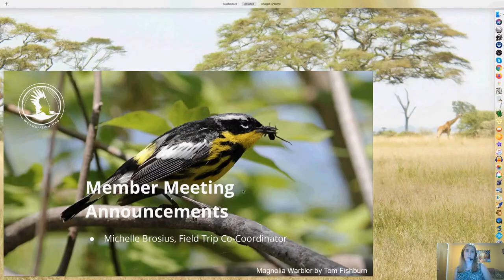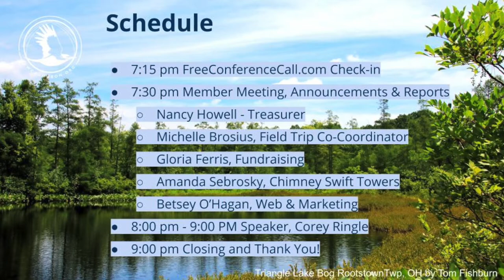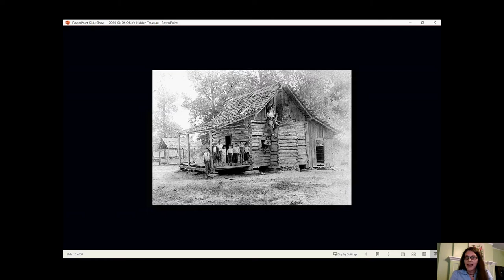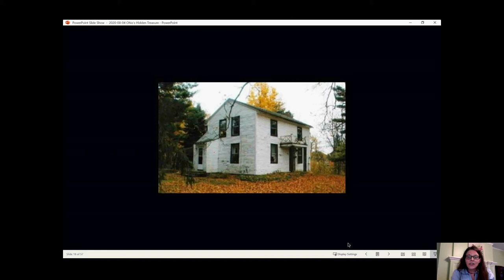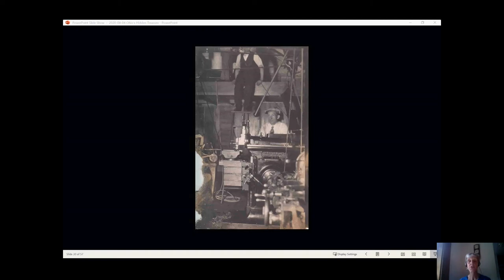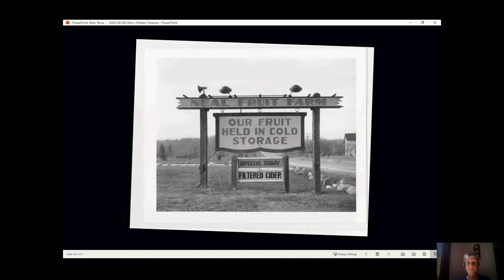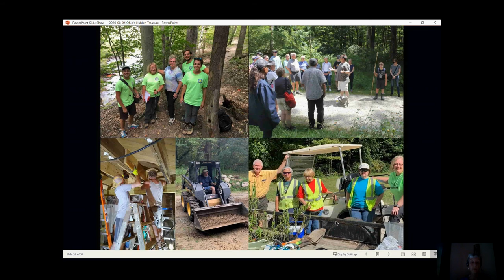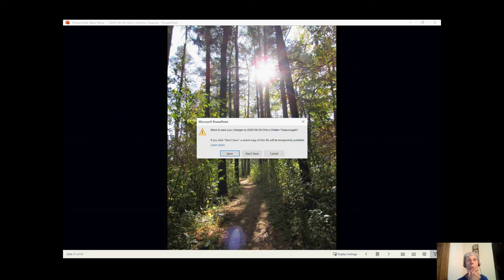WCAS Member Meeting and Speaker Program August 2020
Western Cuyahoga Audubon Society Member Meeting and Corey Ringle for Richfield Heritage Preserve, Summer Speaker Series, August 4, 2020

Timestamps:
[00:00:00] Nancy Howell, Treasurer & Membership WCAS, welcomed everyone to the meeting and provided updates about chapter administration, upcoming programs, and annual membership.
[00:02:55] Michelle Brosius, Director-at-Large & Field Trip Co-Coordinator provided updates about recent bird walks and field trip sightings in July. Michelle reminded viewers of the WCAS Virtual Field Trips and how people can participate. Michelle also provided updates on the chapter's Social Distancing Birding Guidelines.
[00:07:49] Gloria Ferris, Director-at-Large & Fundraising provided updates on Urban Birding Cleveland activities.
[00:11:55] Amanda Sebrosky, Director-at-Large provided updates on the Boy Scout Chimney Swift Tower project.
​[00:16:26] “Richfield Heritage Preserve: History and Nature” by Corey Ringle, President, Friends of Crowell Hilaka. Summary: Richfield Heritage Preserve, formerly Girl Scout camp Julia Crowell Hilaka, was once home to pioneers, inventors, agriculturalists, and campers before becoming a beautiful community park for everyone to enjoy. Keeping with the tradition of diverse uses, the park hosts a variety of activities, from hiking, fishing, and horseback riding to visiting the beautiful historic homes and seeing inventor Jim Kirby's hydroelectric Mill wheel and patented self-clarifying lake! Hope you will join us to learn more about this hidden treasure tucked away in Richfield, Ohio.
[01:06:00] Betsey O'Hagan, Web & Marketing updates.
[01:07:00] Thank You and Closing.